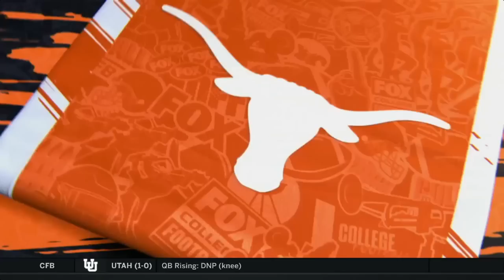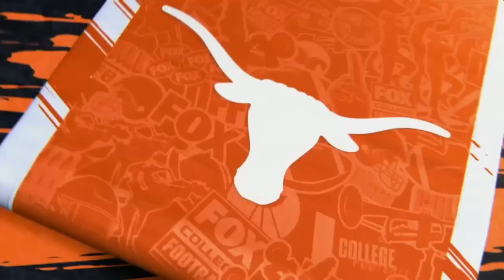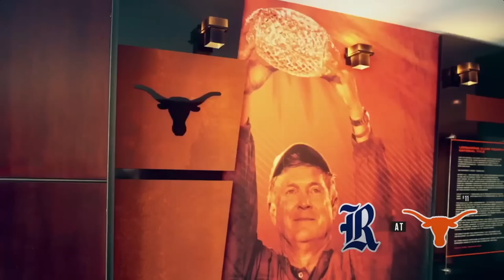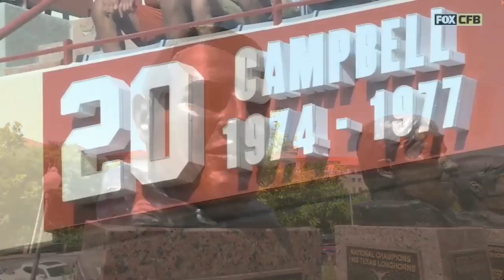2023 - Game 1 - #11 Texas vs. Rice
September 2, 2023 - Texas opens their final season as a member of the Big 12 Conference at home against former SWC rival Rice.